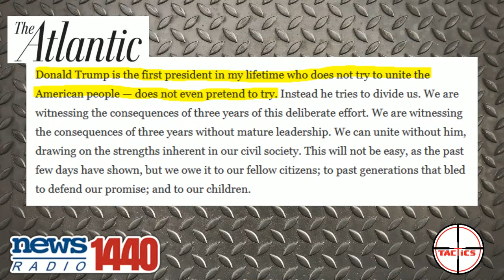DDoS- Gen. Mattis Goes Full "Mad Dog" On Trump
General "Mad Dog" Mattis writes a scathing rebuke of President Trump over his threat to use the military to quell riots happening across the nation.  He also claims that president Trump is the only president in his life time that doesn't try to unite people.